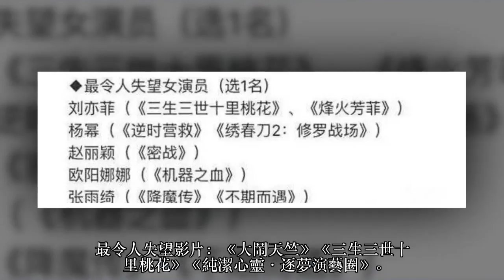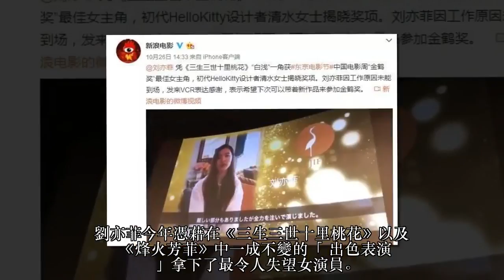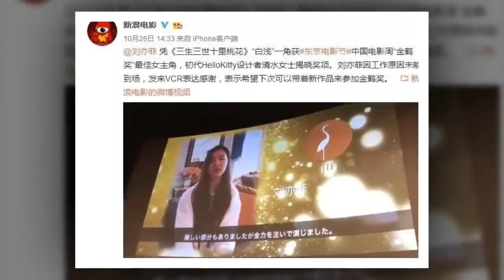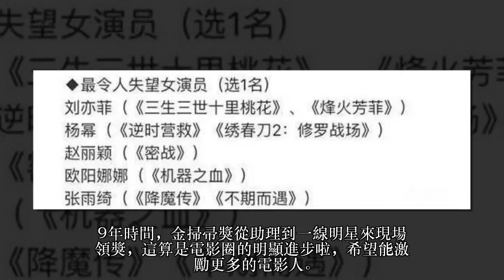金掃帚獎出爐了，劉亦菲拿「影后」，王寶強的心也太大了吧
近日，娛樂圈中最不受人歡迎的獎——金掃帚獎出爐了。

影視類各種獎很多，但大多數都是水很深，要說最公平，八姐覺得金掃帚獎應該排在前列了。

簡單來說，金掃帚獎就是評選國民心中的年度爛片，獎項主要由最令人失望影片、男演員、女演員、導演、編劇等構成。